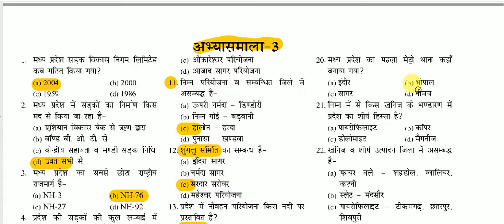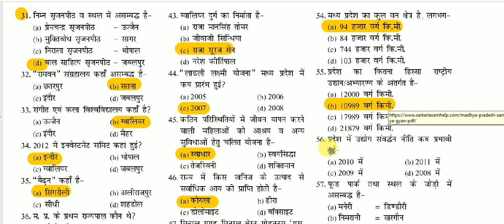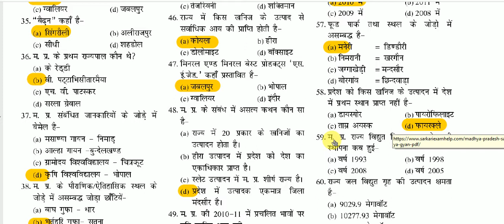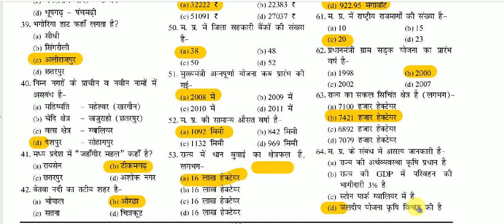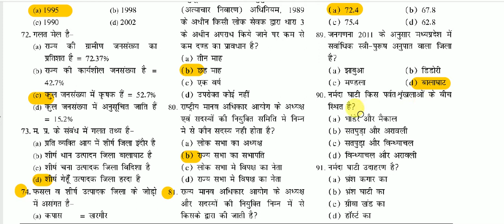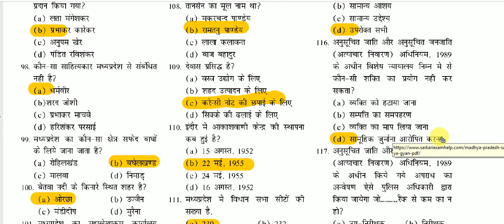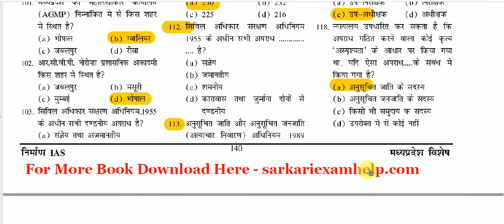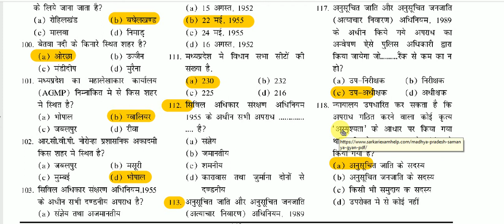Madhya Pradesh: Top 100+ MCQ with Explanation || mp GK MCQ Quiz in hindi